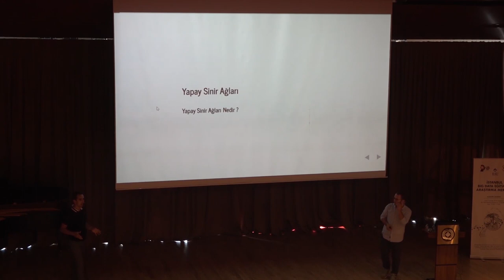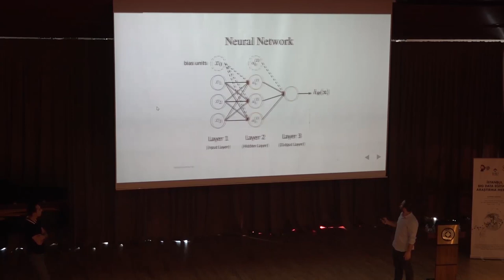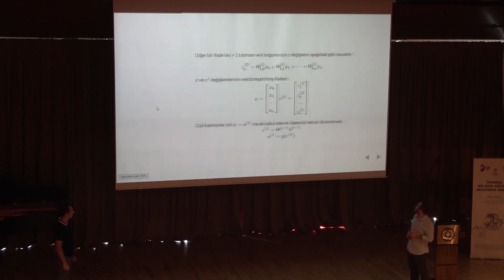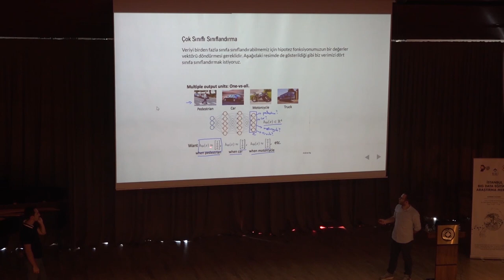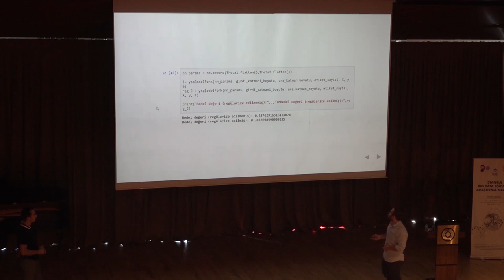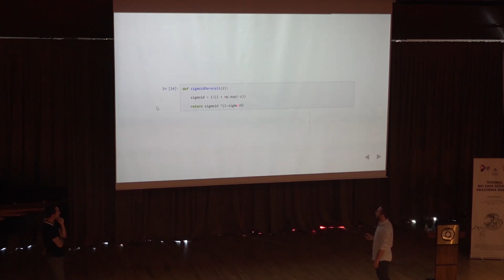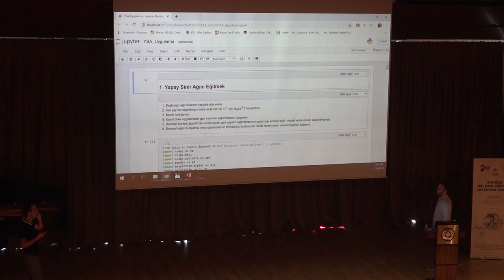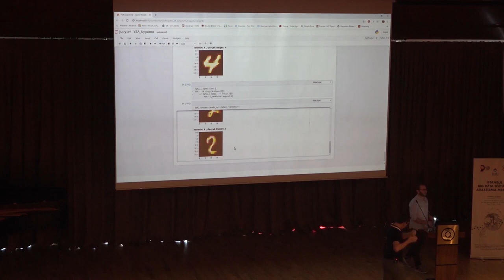4 - Yapay Sinir Ağları ve Python'da Kodlanması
Yapay Sinir Ağları Algoritması
-Modelin Sunulması
-Örnek ve Uygulaması
-Çok Sınıflı Sınıflandırma
-Bedel Fonksiyonu
-Geri Yayılım Algoritması
-Geri Yayılım Algoritmasının Uygulanması
-Dereceli Kontrol
-Dereceli kontrole Neden ihtiyacımız var?
-Dereceli Kontrolün Uygulanması
-Başlangıç Ağırlıklarının Rastgele Belirlenmesi
-Yapay Sinir Ağları Uygulaması - MNIST El yazısı Rakam Sınıflandırması

Anlatıcılar:
Recep Bayındır
Birtuğ Bilgin